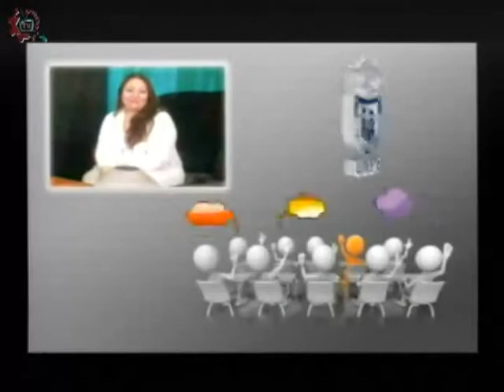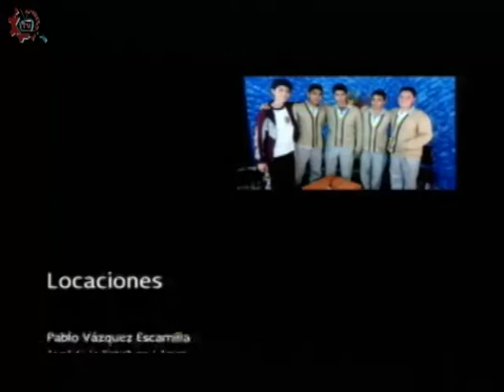20160615-CE1516/Papás participando/Construyendo un mejor futuro -EST 24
Papás participando. Construyendo un mejor futuro. EST 24. Invitados: Alejandra, Zuly, Cony, Carlos, Guadalupe. Conduce: Leopoldo Brito. Fecha de emisión: 15 de junio de 2016. Este y otros programas los puedes ver